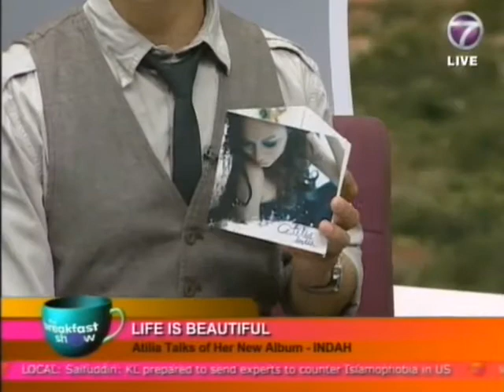'Indah' TV Promo